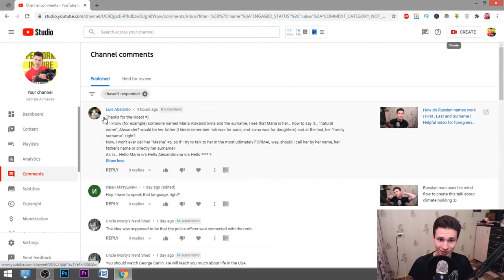How do Russian names work | Where to use formal and informal phrases (surnames) | PART 2